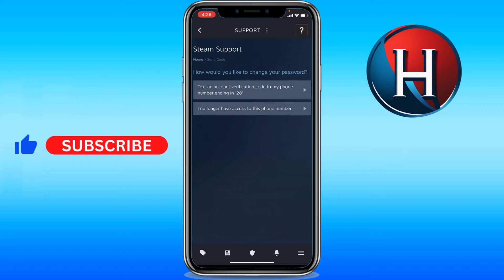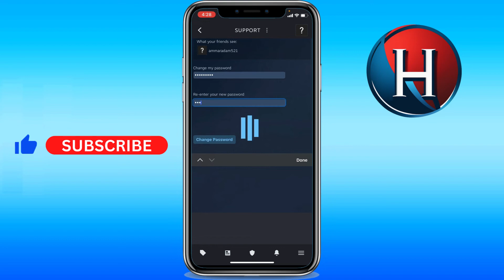How to change Steam password on mobile app (FULL GUIDE)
You'll learn how to change your password on steam mobile. This works for how to change steam password on mobile 2024. Basically, how to change password on steam app. Enjoy!